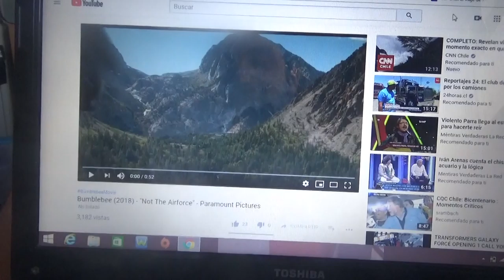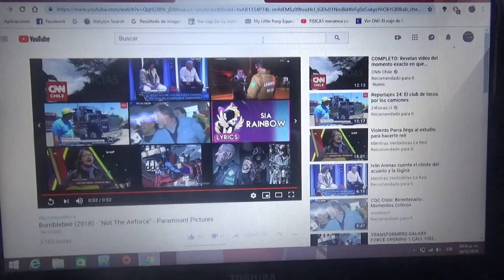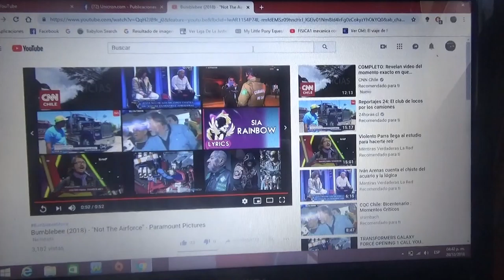Adelanto previo al estreno de "TF Bumblebee The Movie"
La nueva película live-action de Transformers Bumblebee The Movie se estrena el 21 de Diciembre en Estados Unidos y el estreno acá en Chile será el día 27 de este mismo mes